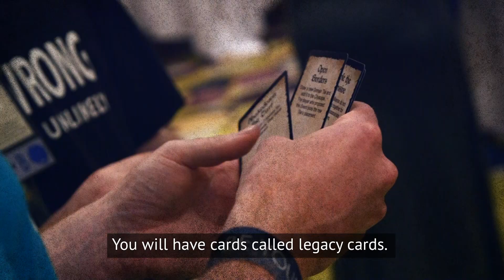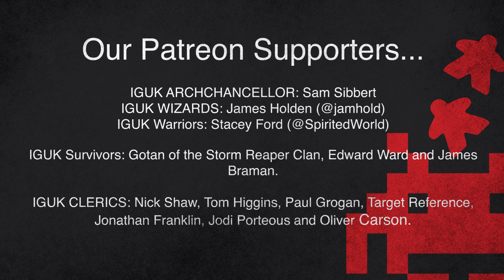Vampire The Masquerade - Blood Feud a Mega Board Game Prototype @ UKGE 2019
We were very fortunate to be given the opportunity by Everything Epic to create an unofficial video at UK Games Expo of their event, Vampire the Masquerade: Blood Feud - a MEGA Board Game, currently a prototype being prepared to launch on Kickstarter in August. Several of our local gaming community are featured in this video. A special thank you goes out to them!

This was a massive milestone in our approach to supporting the board game industry and we are so pleased at the results. One of our most challenging shoots to date, with the help of a very talented team we created this little teaser with an "honest player review" tagged on the end. This video was Patreon funded and supported by Everything Epic; our kit is limited due to our very modest budget so please don't judge the audio too badly (we did add some subs), if you like it and wish to see even better future videos (with better audio equipment) please consider supporting us on Patreon or Ko-fi.

To read about the experience of this shoot and find out a little more regarding our approach, visit our post on Medium below:

Overview: Vampire the Masquerade: Blood Feud - a Mega Board Game is launching on Kickstarter in August, and we're excited! Created by game designer Ben Kanelos and publisher Everything Epic, it originated from their love of Mega Games and Vampires!

What is a Mega Board Game? Something quite different. It combines mechanics found in both a Board Game and a Mega Game, aspects of social deduction and collaboratively moving pieces around a board. This hybrid is in a category of its own... called a Mega Board Game!

What did Blood Feud involve?

“Blood Feud uses a large room or two separate rooms with 2-4 tables. One game table features the Cityscape and Orders, the map where players move their forces around the city and order them to fight and take control of important territories. The other game table features the Council and Market where players use their best diplomatic and resource management skills to make sly trades, buy upgrades and player level-ups, as well as make large political decisions that will shape the destinies of teams to determine whether they win or lose!”

The games next outing will be at GenCon2019. 1st - 4th Aug.

Find out more about this highly thematic, team-based, strategic game by reading all about it on Everything Epic's website or connecting with them on social media.

Please consider supporting us, we do a lot in our spare time to promote the hobbies we love through these videos and want to keep making more with your help!